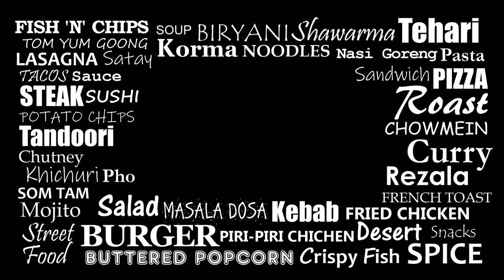Crispy One Pan Egg Toast | Breakfast Egg Sandwich | Easy, Delicious and Healthy!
This is my favourite breakfast sandwich hack! It's all in one and you can put any filling you want. This video is to show you guys how to do this hack, and the rest is up to your imagination. Cooking time has been reduced!!!

INGREDIENTS:
1 sandwich 1 person
Extra virgin olive oil or butter
1 Slice of white bread
 1 Slice American cheese
2 pcs Smoked Turkey Rushers
2 Eggs
Salted butter

Click the link below if you haven't watched our previous video on

This channel run by Mak. All content on this site (including photos, videos, and artwork) is copyrighted to Mak. Mak has the sole rights of all contents.  Any business entity or individual must not be used any content of this site without written permission. Legal action will be taken against those who violate the copyright of the following material presented!